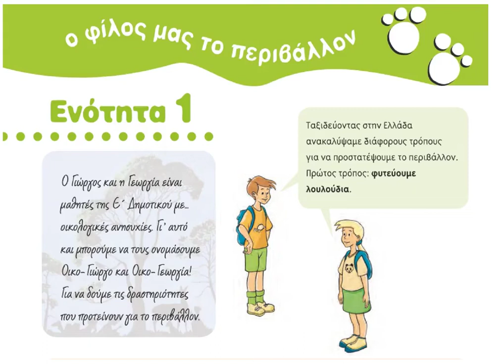Ο φίλος μας το δάσος Τ. Ε.